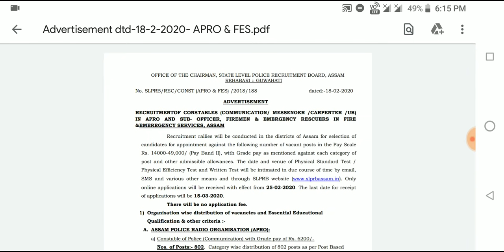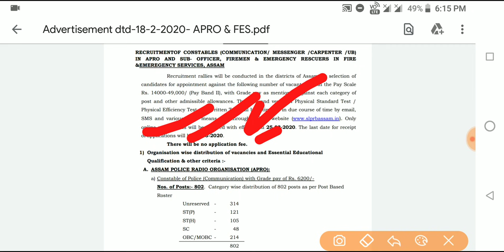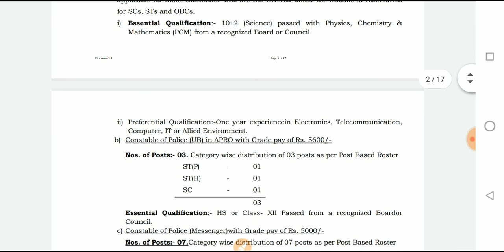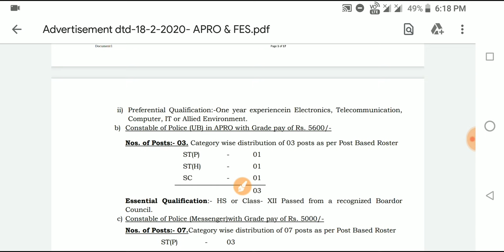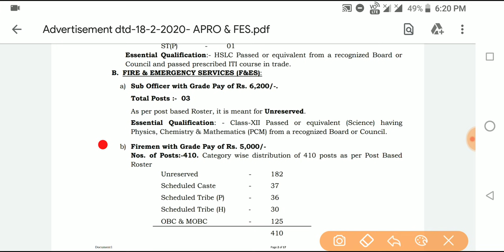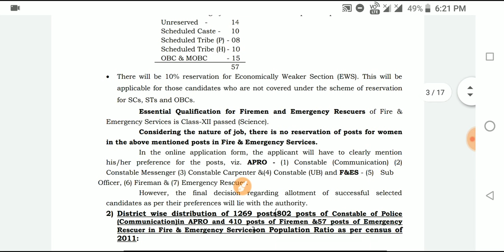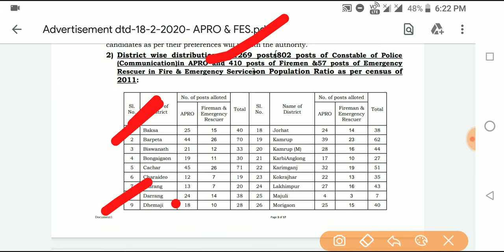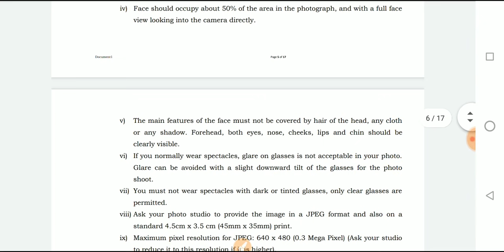Assam Police APRO &F&ES Recruitment 2020|10th,12th Pass Job|Assam Police UB Job 2020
•Verbal & Non-verbal Resoning 2020

✓ Best book for SSC CHSL 2020: